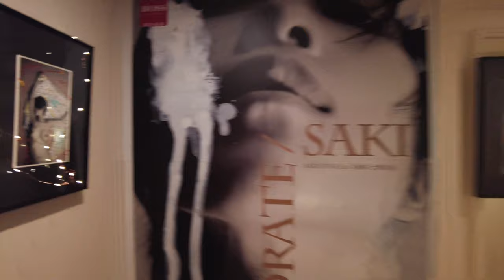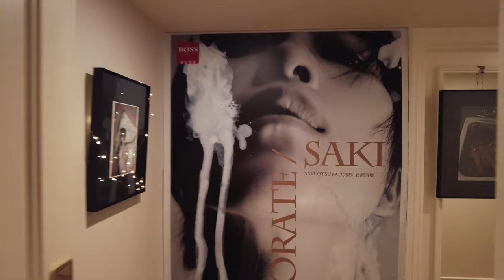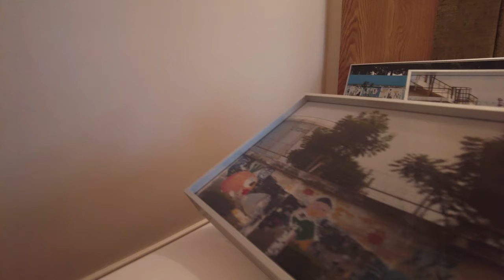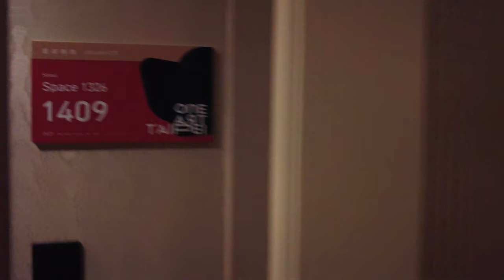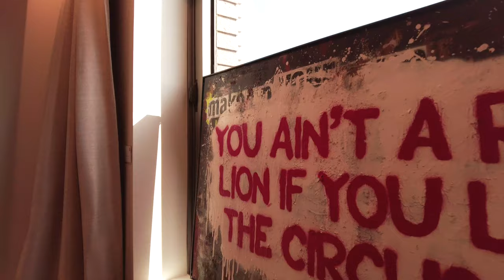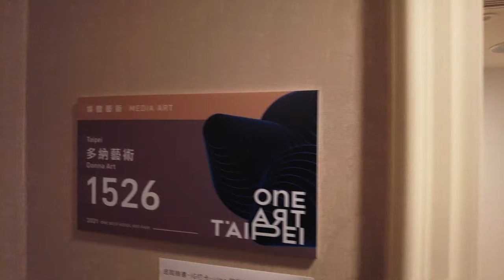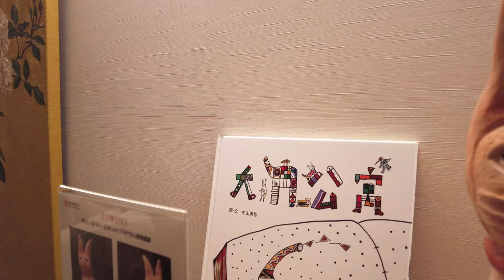ONE ART Taipei 2021 VIP Day 全紀錄｜藝術台北 The First Art Fair in January this year. 2021 Taipei, Taiwan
ONE ART Taipei 2021 VIP Day 全紀錄｜藝術台北
The First Art Fair in January this year. 2021 Taipei, Taiwan

台北西華飯店 The Sherwood Taipei
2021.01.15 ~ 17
VIP Day 全紀錄（幾乎啦！...）

2021年首場藝術博覽會，也許是全球第一場。
46家 畫廊 匯聚在此
The First Art Fair in Taiwan or maybe the First Art Fair in the world.
To visit 46 Galleries in the Sherwood Taipei.

Visiting The Art Galleries in the film, and participating Artists.
影片中的畫廊,以及參展藝術家：

00:15
德鴻畫廊 Der-Horng Art Gallery｜Room 1408
謝秉諺, 林政彥, 呂學淵, 夢裡那兔 MAR2INA, 田島大介 Daisuke TAJIMA

00:34
日帝藝術 Helios Gallery｜Room 1419
梁敏婷, 陳代如, 于繼韜, 黃舜廷, 陳芷若, 霍凱盛, 張郁田, 黃婷毓, 葉誌航, 吳家穎, 王昱翔

01:29
琢璞藝術中心 J.P. ART CENTER｜Room 1407
呂英菖 LU Ying-Chang

01:37
青雲畫廊 Cloud Gallery｜Room 1421
版畫 Print
盧儷心, 王昱喬, 張瑀倢, 陳麒文, 郭巧玲, 胡崴翔

01:55
涅普頓畫廊 Neptune Gallery｜Room 1416
東條明子, 灰原愛, 勝田えみ, 山本真澄, 張騰遠, 張絜迪, 吳逸萱, 林昱樺, 巴梅莉, 李俊儀, 胡閔堯

02:25
也趣藝廊 AKI Gallery｜Room 1426
樋口明宏, 山口藍, 李承道 Chen Dao LEE, Carlos SAGRERA, Kengo NAKAMURA, Manavu MURAGISHI, 大西伸明, 藤堂, 藤原康博, Yutanpo SHIRANE, 土屋仁應 Yoshimasa TSUCHIYA

03:09
東家畫廊 BOSS art gallery｜Room 1426
當代攝影 Contemporary photography
Decorate — SAKI OTSUKA 大塚咲

04:05
伊日藝術計劃 YIRI ARTS｜Room 1414
邱懷萱 Chiu Huai-Hsuan, 吳家昀  Wu Chia-Yun, 未來雜貨 Future Groceries, 莫妮卡・蘇畢迭 Mònica Subidé, 金・提爾 Guim Tió, 丹尼爾・蘇維勒斯・范弗 Daniel Sueiras Fanjul, 瑪莉．葵妮 Mari Quiñonero

04:14
Avocado 酪梨｜Room 1401
林予晞 Allison Lin, Isabel Devos, Thomas Devaux, Yumi Watanabe

05:03
8樓藝術空間- by Pessy Charlotte Lee｜Room 1427
錄像藝術 Video Art.
林芷安, 蔡士翔, 陳庭榕, 孫知行, Jan Ho, Eimi Suzuki

05:50
雷相畫廊 Lei Xiang Gallery｜Room 1403
黃柏勳, 林俊良, 付豫, 培根君, 張宇銜, 吳介凡, Alex Face, 住舍 Sumisha

06:37
茗昕藝術 MINGHSIN ART｜Room 1425
劉威成, 陳昀翊, 陳麗昕, 陳昴, 黃子杰, 葉彥均, 廖璿宇, 歐陽東牧, Yu Fen

07:29
VINS ｜Room 1424
FEELO by Felix Treadwell, Yosuke Ueno

07:52
飛皇畫廊 Fei Hwang Art ｜Room 1411
裝置藝術 Installation art, visual works
大隅秀雄 OHSUMI Hideo

08:17
陶華灼藝廊 THZ Gallery ｜Room 1515
雕塑 Sculpture
施瑾 Jin SHI, 蔡瑋庭 Wei-Ting TSAI, 西浦裕太 Yuta NISHI, 堀越達人 Tatsuhito HORIKOSHI, 川崎泰史 Yasuhito KAWASAKI, 三尾あすか, 三尾あづち Asuka MIO, Azuchi MlO

08:57
333畫廊 333 Gallery ｜Room 1514
Getfreaky, 小山俊孝, 呂榮琛, 林彥良, 倪士珍, 張晉嘉, 辜琪鈞

09:30
田奈藝術 Gin Huang Gallery｜Room 1524
塗鴉, 街頭藝術 Graffiti, Street art
Loes van Delft 蘿絲・范・黛芙特, Shafiq Nordin 沙菲克・諾汀, Van Ray 梵・雷

10:18
多納藝術 Donna Art｜Room 1526
林育良 Makoto LIN, 劉群群 LIU Chun-Chun, 近藤悟 KONDO Satoru

11:13
丹之寶 Tansbao Gallery ｜Room 1523
Gyempo Wangchuk, Pema Gyeltshen, 蕭博駿, 李依恬, 汪柏成

11:37
觀止堂 GUAN ZHI TANG. ADMIRA Gallery｜Room 1505
雕塑, 木雕 sculpture, woodcarving
賴逸倫 YI LUN LAI 完售 Sold out

13:04
潮時藝術 LIN art project｜Room 1509
雕塑 Sculpture, Painting
温孟瑜, 崔永嬿, 呂浩元, 李思樺, 歐靜雲, 林慧姮, 木下真子

13:59
雲清藝術 Elsa Gallery｜Room 1519
阿部 乳坊 Abe Nyubo, 謝 衡 Hsieh Heng, 大坂 秩加 Chika Osaka, 豬羽 真由美 Inoha Mayumi

14:17
朝代畫廊 Dynasty Gallery｜Room 1501
普普藝術 Pop Art, 當代藝術經典 Contemporary art
草間彌生 Yayoi Kusama, 蔡士弘, 林餘慶, 魏杏諭, 曾上杰, 松浦浩之 Hiroyuki MATSUURA, 傑夫‧昆斯 Jeff Koons, 羅伊‧李奇登斯坦 Roy LICHTENSTEIN, KAWS, 村上隆 Takashi Murakami, 邵旋

14:55
EQUAL ＝ 等號｜Room 1520
倪瑞宏, 徐瑞謙, 張騰遠, 彭奕軒, 黃昱佳, 闕巧涵

15:15
阿波羅畫廊 Apollo Art Gallery Taipei｜Room 1522
雕塑 Sculpture
林玉雯, 曾詩涵, 劉默霖, 黃彥鈞, 黃至正, 趙馥樂

15:36
敦煌藝術中心 Caves Art Center｜Room 1502
洪江波, 林麗玲, 孫福昇, 吳淑玲, 黃琳穎, 田中裕子, 趙秀煥

15:55
首都藝術中心 Capital Art Center｜Room 1516
雕塑 Sculpture
劉其偉, 林順雄, 許旆誠, 蘇子涵, 李屏宜, 邢力云, 吳耀庭, 陳廷曜, 楊子逸, 蔡函庭

16:28
雅逸藝術中心 Julia Gallery｜Room 1510
林煥嘉, 徐書涵, 張凱翔, 張瓊方, 黃靜萱, 顏政豪, 布迪．阿希（Budi ASIH）, 印德拉．多迪（Indra DODI）

ONE ART Taipei 2021
Hotel Art Fair
飯店型藝術博覽會
酒店型藝術博覽會
飯博
台灣畫廊
韓國畫廊
日本畫廊
國際畫廊